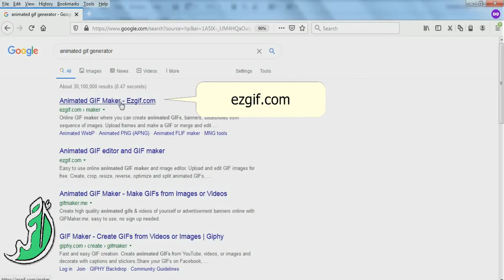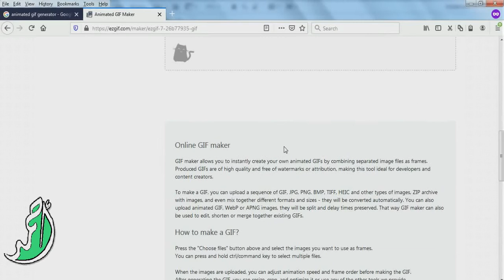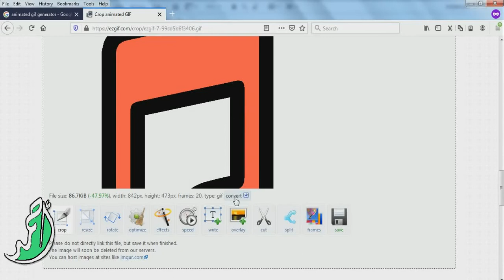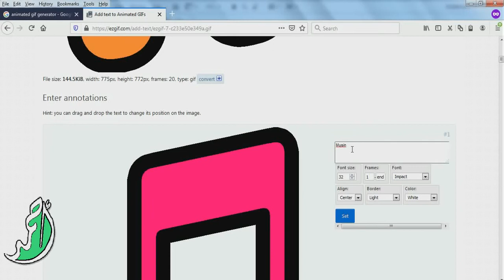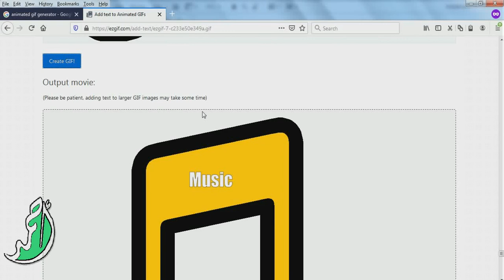Making GIF image without Photoshop [ Online ]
If you have a lot of action in your animation (moving objects, fire or smoke), then You can make this with PS or any  another PC software.

Hope this was useful